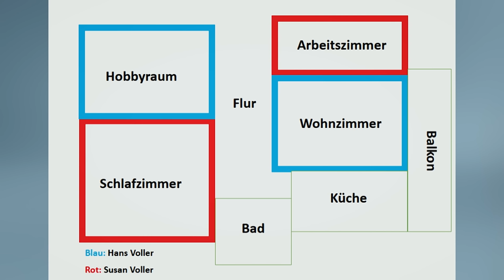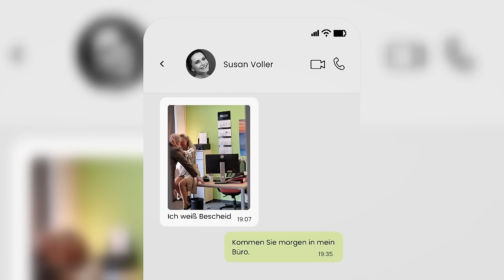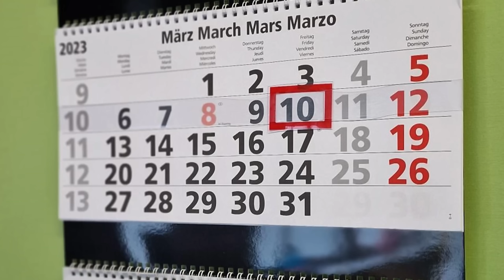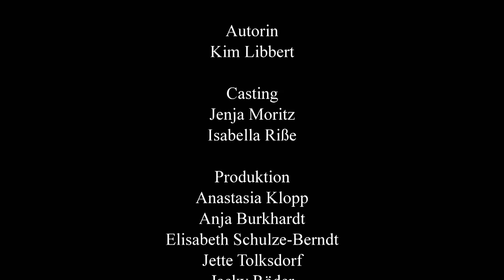Auf die eigene Frau mit dem Messer los?🔪 Der Fall Voller | Ulrich Wetzel - Das Strafgericht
Scheidungskrieg: Beamten-Ehepaar geht mit Messern aufeinander los | Ulrich Wetzel - Das Strafgericht | Staffel 3 | Folge 131 (Ganze Folge)
Hans Voller soll seine Noch-Ehefrau Susan Voller in Tötungsabsicht mit einem Küchenmesser angegriffen und dabei schwer verletzt haben. Der Tat vorausgegangen war ein wochenlanger Rosenkrieg, in dem sich beide Eheleute gegenseitig terrorisierten. Obwohl Susan nach 25 Ehejahren die Scheidung wollte, haben beide noch zusammen im gemeinsamen Haus gewohnt. Hat Hans Voller tatsächlich Rot gesehen?

Ulrich Wetzel - Das Strafgericht
Richter Ulrich Wetzel streift erneut seine TV-Robe über. Von Montag bis Freitag gibt es spannende Gerichtsprozesse, in denen die gesamte Bandbreite abwechslungsreicher Geschichten mit hohem Unterhaltungsfaktor verhandelt werden.